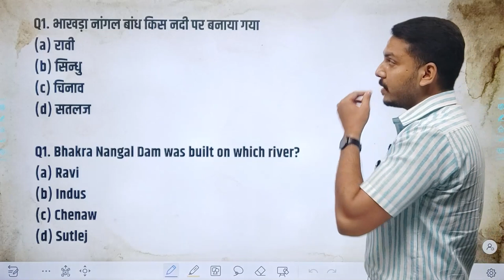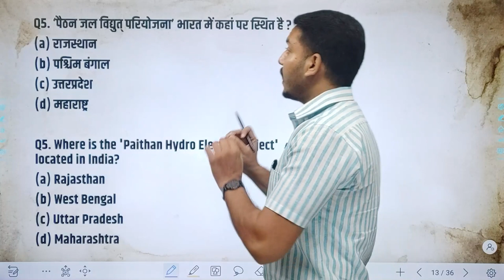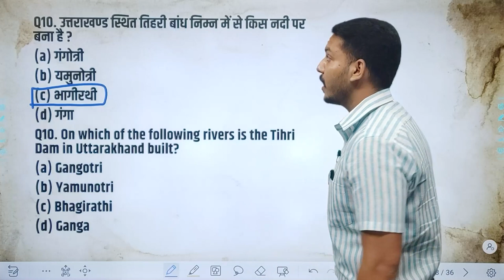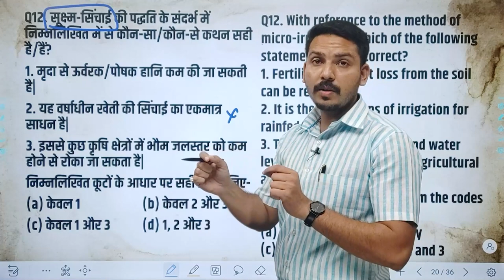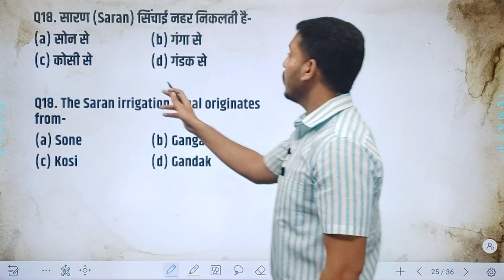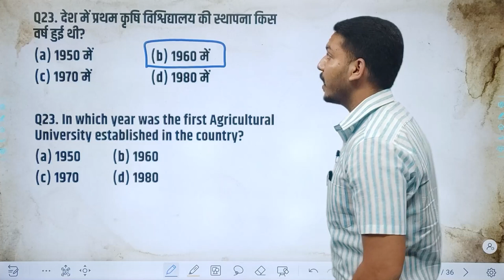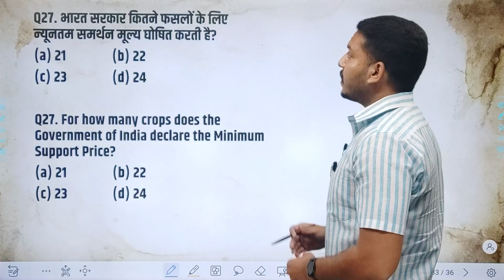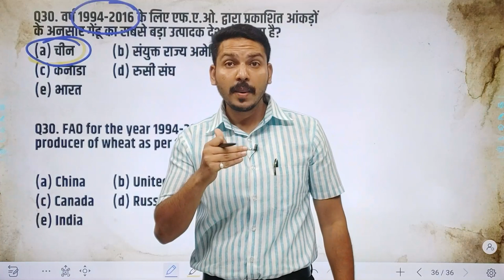SI Prelims | Indian Geography | Lecture-5 | Irrigation and Agriculture in India | By Ishar Sir